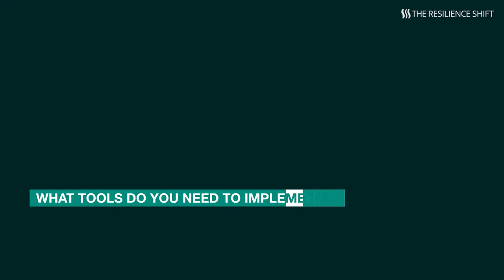Resilience in practice – Jordi Camprubí, Abertis - major end user of transport infrastructure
As part of our work exploring resilience tools and approaches, the Resilience Shift spoke to Jordi Camprubí Mateo, Planning and Technical Office Manager of Abertis, the world leader in the management of toll roads and infrastructure.

Present in 13 countries and with over 17000 employees focused on creating value, Abertis Infraestructuras, S.A. is a Spanish worldwide leader corporation in toll road management, headquartered in Madrid in Spain. The company runs over 8,600 kilometres of toll roads in the world. In October 2018 it was acquired by Italian corporation Atlantia and Spanish firm ACS Group.

In the interview, we asked what resilience means for Abertis, what this means in practice, and which resilience tools they used.

Risk reduction and predictability are important, and at the top level they use harmonised data and processes to manage the challenges of anticipating the consequences of different scenarios, and for monitoring and controlling. He also highlights the need for communication and coordination particularly when a major event happens and how ‘what if’ scenarios can be of use.

Resilience Shift - our aim is a safer and better world through resilient infrastructure